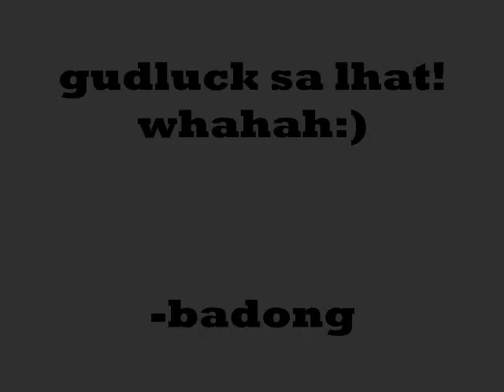diamante ng era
sinumpong lng gmwa.. haha.. mante! gudluck sten:)